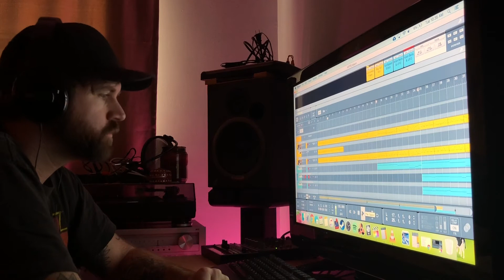Lego & Stranger Things Stop Motion Video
Fun with Legos!

Vintage synths & arpeggiators with a Stranger Things vibe.

All electronics written/performed by Zach McLean
Previously released with drums on The Loop Troupe #4, keys only version.